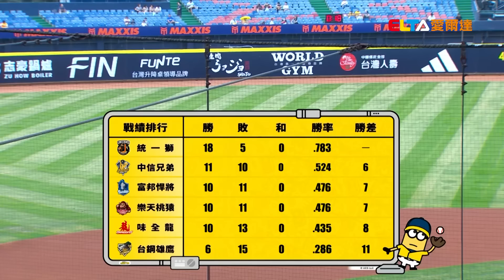【精華回顧】5/4 富邦悍將 vs. 中信兄弟 ｜ 中華職棒35年例行賽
【富邦/味全/台鋼/中信】主場
敬請鎖定
▨ 中華電信MOD